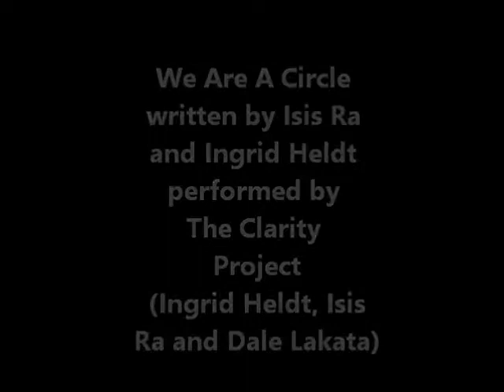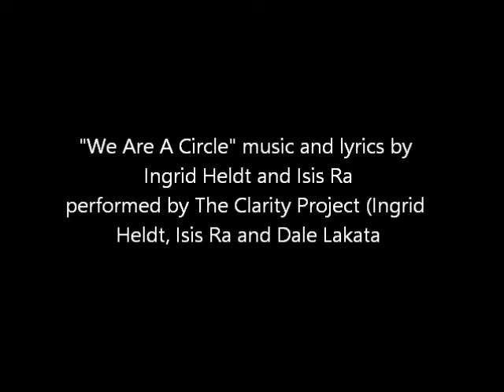"We Are A Circle" performed by The Clarity Project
vocals Ingrid Heldt, Isis Ra and Dale Lakata
music and lyrics by Ingrid Heldt and Isis Ra
photos by Ingrid Heldt, videography by Dale Lakata. This video is a history of photos taken of the NJ Friends of Clearwater Circle of Song